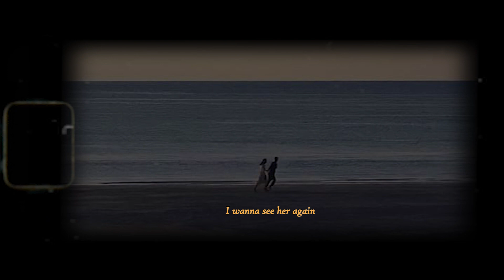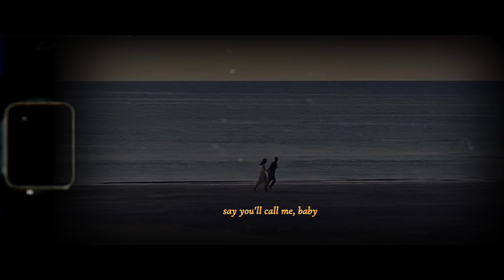Rainlord. X keshi - call me (Lyrics)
Lyric Video by Slide Music

Rainlord. X keshi - call me (Lyrics) with your friends!